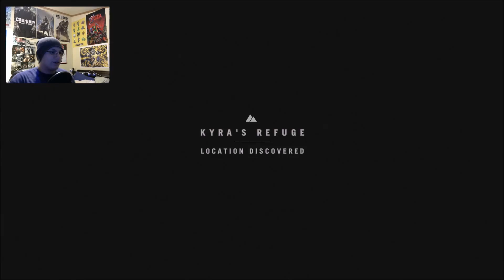All About That Fly!- |Far Cry 4| Play Through (Part 2)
A like is very much appreciated and a subscription is even better! ^w^